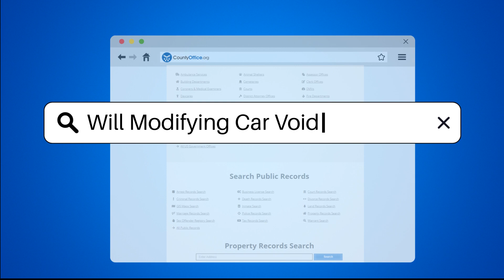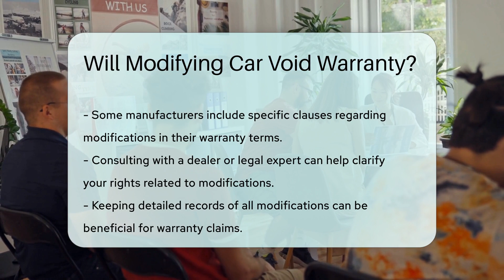Will Modifying Car Void Warranty? - CountyOffice.org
Will Modifying Car Void Warranty? Have you ever considered modifying your car and wondered how it might impact your warranty? In this video, we delve into the important topic of how modifications can affect your vehicle's warranty coverage. Understanding the implications of alterations to your vehicle is crucial, as it can have significant consequences on warranty claims.

The Magnuson-Moss Warranty Act plays a key role in protecting consumers when it comes to modifications and warranty coverage. Manufacturers are required to clearly outline warranty terms, and if a modification leads to a part failure, warranty coverage for that specific issue may be denied.

It's essential to be aware that not all modifications automatically void the entire warranty. Some alterations may not impact the vehicle's performance or cause damage, allowing the warranty to remain intact. Reading the manufacturer's warranty terms and seeking advice from experts can provide clarity on your rights in such situations.

Keeping detailed records of all modifications and their purposes can prove beneficial if warranty issues arise. By understanding how modifications can affect your warranty, you can make informed decisions about customizing your vehicle while safeguarding your warranty coverage.